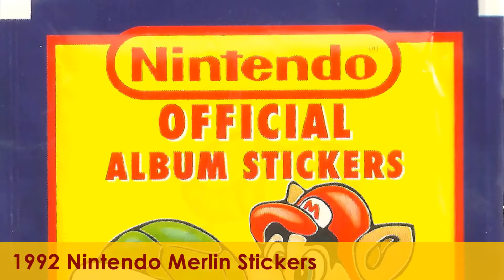1992 Nintendo Merlin Stickers